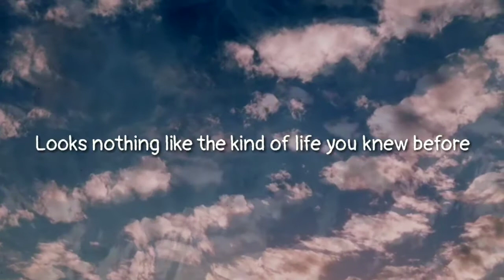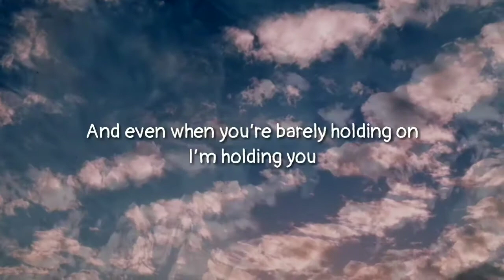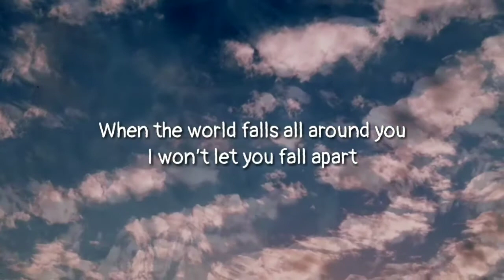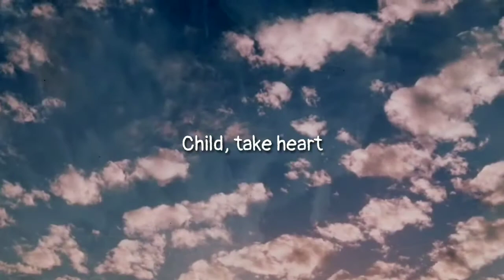Matthew West Take Heart lyrics